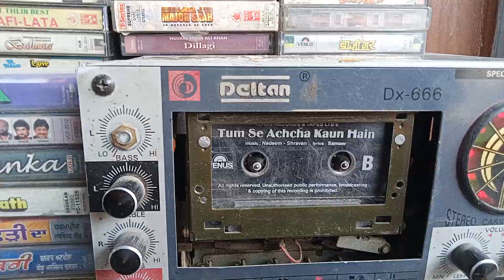90s song tum say achcha Kaun hai